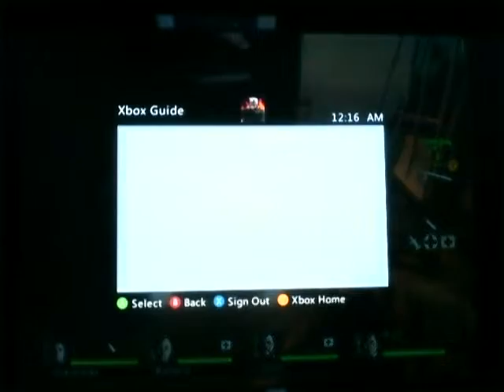Left 4 Dead 2 Co-op #2 Feat. zXskittlesXz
Here's the final part of my special. Sorry that the video cuts out; my laptop died when recording.